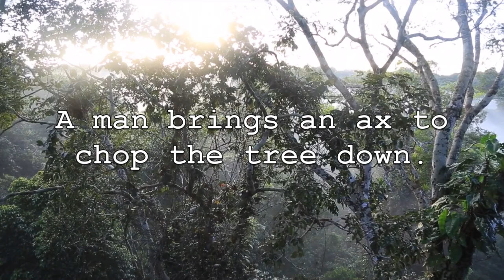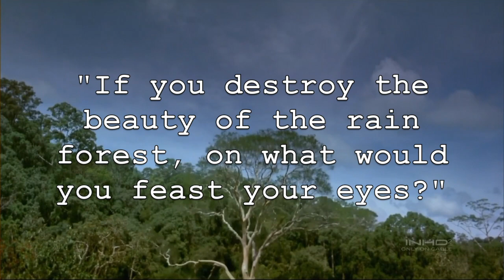The Great Kapok Tree - Trailer